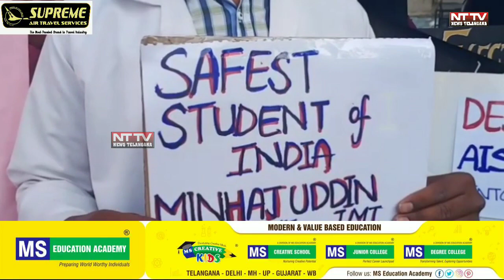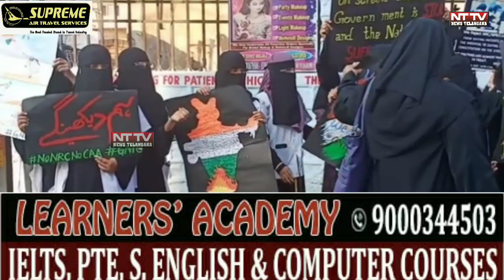Today Charminar Nizamia UnaniTabbi College Students Protest Against NRC_NPR_CAA...2020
Today Charminar Nizamia UnaniTabbi College Students Protest Against